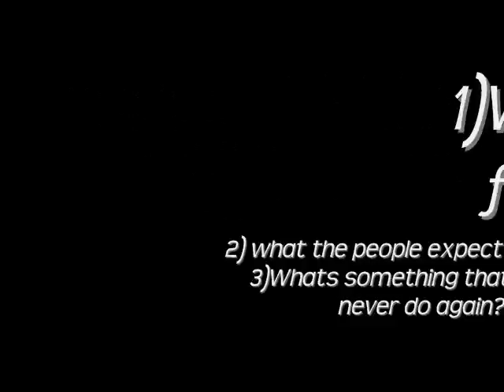shady interview two days b4 his 26th birthday.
Its like he Fighting Demons,goin thru alot  but still keeping God 1st.

"Get thru this day" music video (comin soon)
this is the makin of the the  "Get thru this day" music video

NEW song {"Grandmaw"/I still miss u} comin soon and the Music video